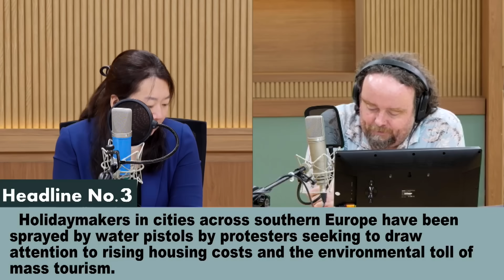[영어로 듣는 모닝 뉴스] 중국 베이징에서 세계 최초의 휴머노이드 로봇 전문 매장이 오는 8월에 문을 열 예정 외ㅣEBS FM 최수진의 모닝스페셜 250617(화) 헤드라인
2025년 6월 17일 화요일 Morning Special

3. Holidaymakers in cities across southern Europe have been sprayed by water pistols by protesters seeking to draw attention to rising housing costs and the environmental toll of mass tourism.
유럽 남부 여러 도시에서 대규모 관광으로 촉발된 주거비 급등 및 환경 문제를 비판하는 시위가 이어진 가운데, 일부 관광객들은 시위대가 쏜 물총에 맞기도 한 것으로 알려졌습니다.

[ Expression ]
▶holidaymaker : 휴가객
▶draw attention to : ...로 주의를 끌다[관심을 끌다]
toll : 희생, 대가

4. Asteroid 2024 YR4 is back in the spotlight after NASA reported a slight increase in its chances of hitting the moon in 2032, with the odds now at 4.3 percent.
소행성 '2024 YR4'가 2032년에 달과 충돌할 가능성이, 발견 당시보다 다소 높아진 4.3%라고 미국 항공우주국(NASA)이 발표함에 따라, 해당 소행성에 다시 관심이 쏠리고 있습니다.

[ Expression ]
▶back in the spotlight : 다시 주목을 받다
▶slight : 약간의, 조금의, 경미한
odds : (어떤 일이 있을) 공산[가능성]

5. The world's first store dedicated to humanoid AI robots is set to open in Beijing this August, establishing a service system that covers the entire lifecycle of embodied intelligent robots.
중국 베이징에서 세계 최초의 휴머노이드 로봇 전문 매장이 오는 8월에 문을 열 예정이며, 이로써 일명 '체화 지능' 로봇의 모든 단계를 담당하는 서비스 시스템이 구축될 거라는 소식이 전해졌습니다.

[ Expression ]
▶dedicated : 특정한 작업용으로 만들어진, ~전용의
▶embodied : 체현된, 구현된
※embodied intelligence: 체화지능(물리적 실체를 가지고 환경과 상호작용하는 인공지능) (= embodied agent)
- embody: (사상·특질을) 상징[구현]하다 (= represent)